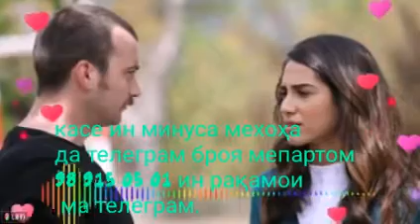минуси гамангез барои ошикоо